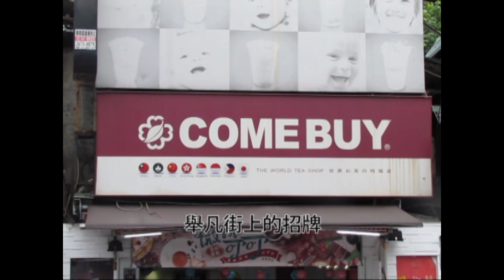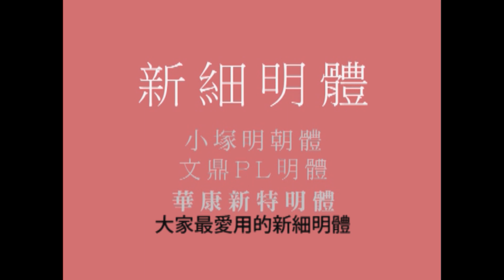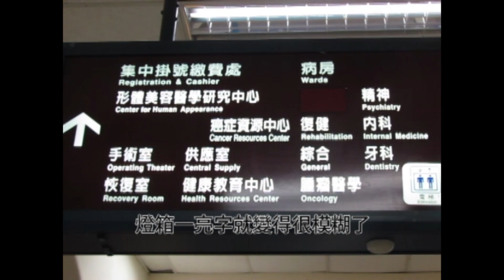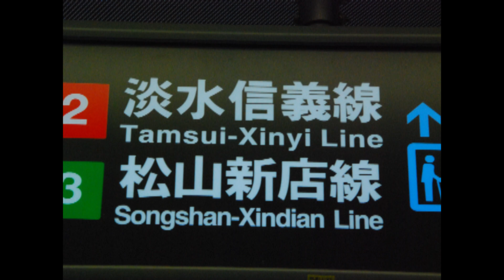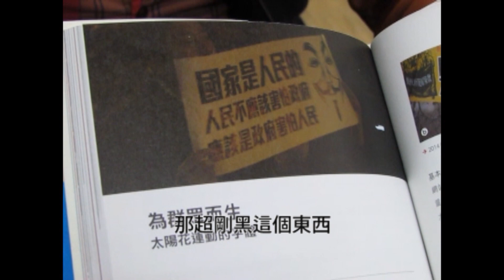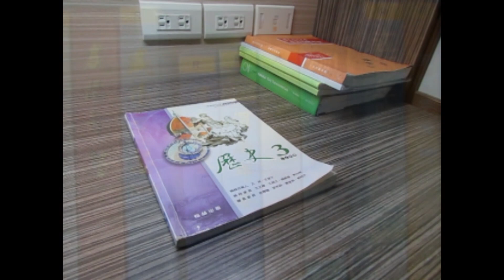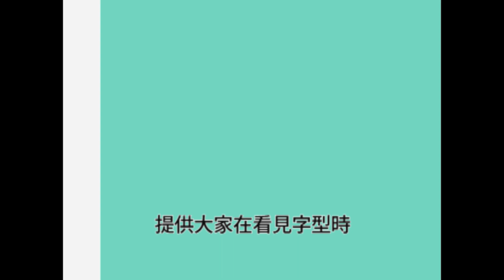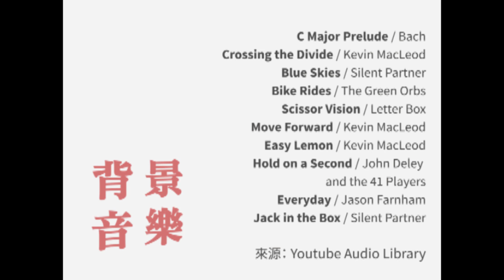字型面面觀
大家好
我們是台灣大學媒體素養課程第五小組
以上是我們的期末成果發表影片
希望大家能更重視字體在我們生活中的重要性與影響力：

字型充斥於日常生活之中，然而卻是最容易被忽略的部分
我們認為：字型所呈現的意義蘊藏極為豐富的內涵，若這樣的文化知識只為專業設計師所了解，就實在太可惜了！
透過短片拍攝，我們試圖提醒大眾注意生活週遭的小細節
也藉由專訪專業人士，將字型的文化內涵、藝術美感向大眾介紹
希望各位欣賞完影片後，能夠有所啟發與體悟

最後，和大家分享一些關於字型的使用與觀察的網站，期待對您有所幫助喔
也非常歡迎各位的批評指教與意見分享
若喜歡的話，也希望您分享出去，讓更多人認識字型之美！
第五組成員:
文旋銘　何宗陽　李宇雁　呂佩穎　翁郁婷　張孟淞　郭冠軒　郭淑娟　黃筱媛　謝仁哲
配樂
這幾天收到了一些大家的建議，所以我們又針對剪接與字幕上做了一些修改，並發布了新版的影片了喔(主要修改了字幕不清與部分畫面銜接不順的問題)，感謝大家的建議與批評，我們會繼續改進的:
若您喜歡這支影片，非常歡迎您將她分享出去，讓更多人認識字型之美~~